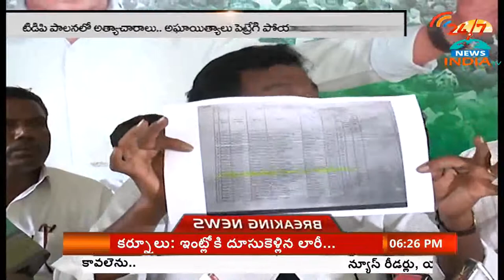YSRCP Leader Janga Krishnamurthy || Dachepalli Rape Incident - INDIA TV Telugu